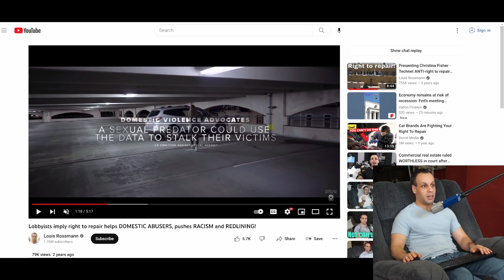why is my car collecting data on me?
› Bitcoin: 1EaEv8DBeFfg6fE6BimEmvEFbYLkhpcvhj
› Bitcoin Cash: qzwtptwa8h0wjjawr5fsm0ku8kf40amgqgm6lx4jxh
› Dash: XwQpZuvMvU44JT7C7Uh6xHvkSadzJw9fMN
› Dogecoin: DKetsoCvwa2hF29ssgUA4Wz4hxT4kj3KLU
› Ethereum: 0x6f6870feb48f08388ee345cf0261e2f03d2fa310
› Ethereum classic: 0x671bfd61ba87edf6365c97cea33d66ba73645510
› Litecoin: LWnbTTAjojZQt68ihFJFgQq3cYHUsTcyd7
› Verge: DFumZ5sMhi3JktLQpsTVtV9xUt3zKDrcZV
› Zcash: t1Ko3FkphQYoQroQc8k2DVk4WKMAbmNR8PH
› Zcoin: a8QdvArHmdRYe1MjiqtP6jDNe6Z4JgnRKZ